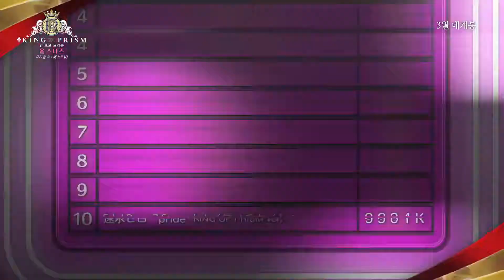[킹 오브 프리즘 올 스타즈 -프리즘 쇼☆베스트10- (KING OF PRISM ALL STARS -PRISM SHOW☆BEST10-)] 메인 예고편